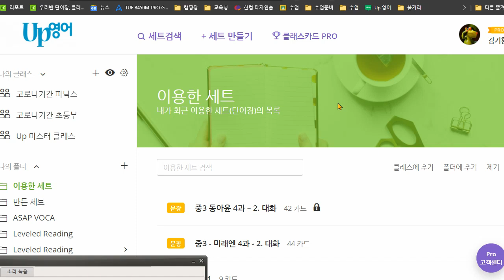박재빈 2021 06 15 파닉스 A 21 말하기 쓰기 성취도 모두 100